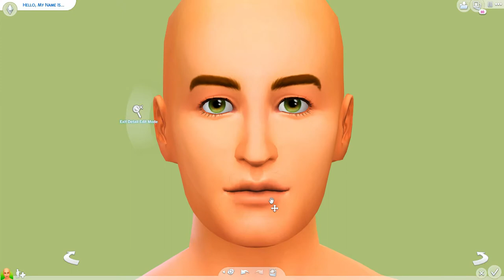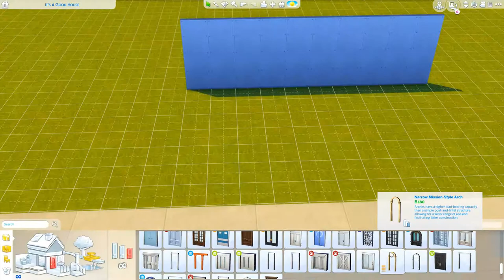FRIO BROTHERS // TS3 TO TS4: CAS & SPEED BUILD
The Frio brothers are cool – but in very different ways. Connor is shy and seems aloof; Jared is downright cold to people after he befriends them. Can anything be done to change them into the next level of cool: awesome?

➦ SOCIAL

ORIGIN: carissalwhee
TUMBLR(cc finds) : carisimsyt

➦ FAQ

-I'm 23!